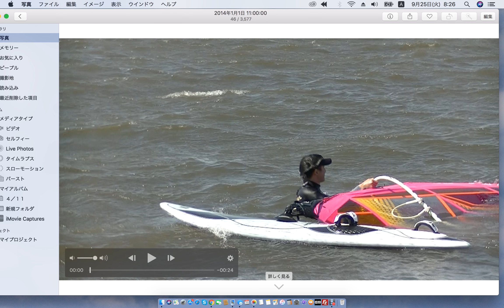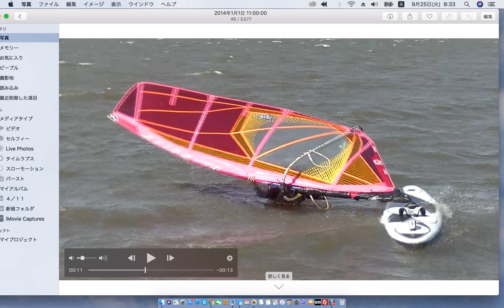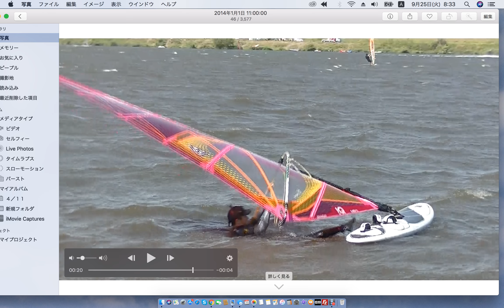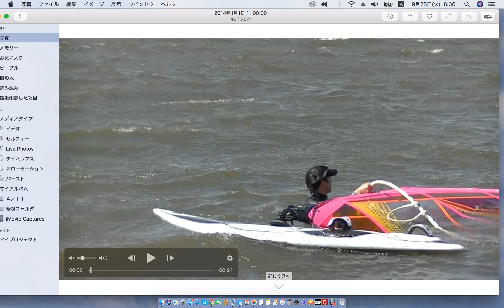windsurfing jibe NOVE講座 ビーチスタートのセイルの返し方パターン！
ビーチスタート、ウォータースタート共に同じことです。
セイルの置き場所により、バリーエーションがあります。
重要なことは「あなたが動く」体を動かしてイメージトレーニング。